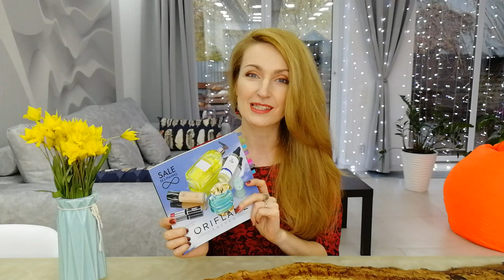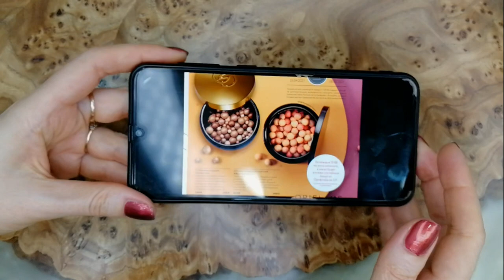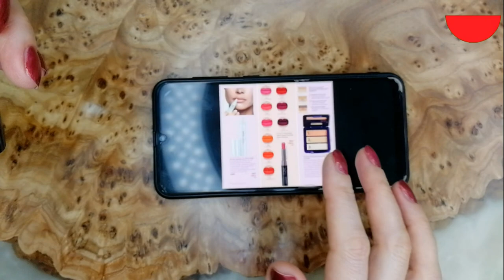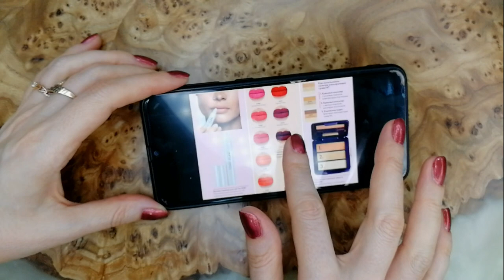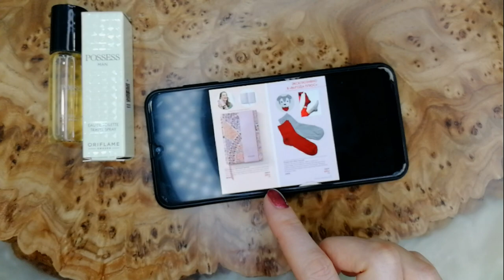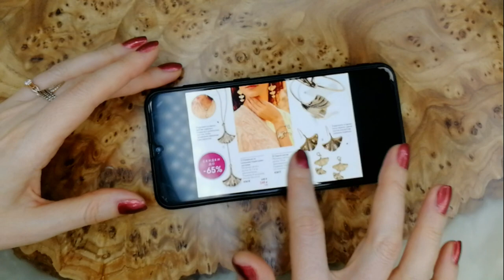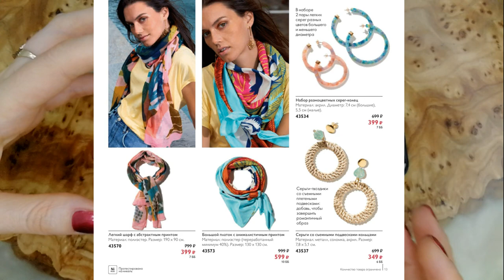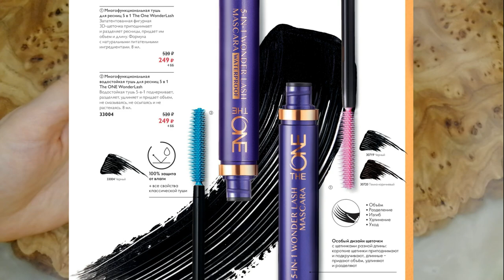ОБЗОР КАТАЛОГА Oriflame №6 2021 "Выгода Плюс"